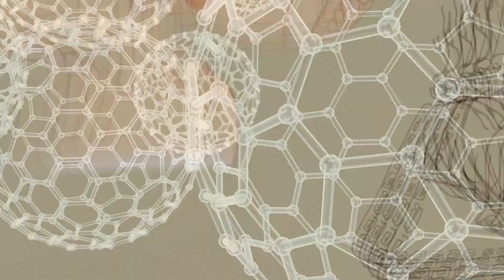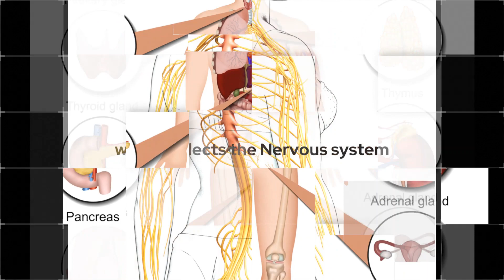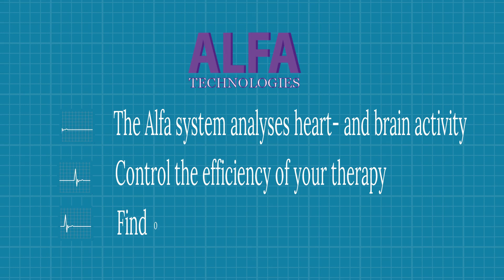Pulse diagnostics Alfa. Health Monitor. Stress Test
Modern Pulse diagnostics Alfa. HRV analysis.

The Alfa system analyses heart- and brain activity.
Control the efficiency of your therapy.
Find out how various activities affect your health. Before and after.
An analysis in 5 minutes
It takes 300 heart beats and only approx. 5 minutes to gather the information. You will be presented with 10 physiological indicators.
Stress Test
A test on how your body reacts to physical activity and mental stress. Check the balance of your nervous system and choose the correct therapy.
Energetic Resources
Check the energy production of your cells and how your energy resources are being used. Observe the effects of a therapy in real time. Biological age.
300 heart beats giving you extensive information:
The measuring method of the Alfa system is an electro-cardiogram which analyses the heart frequency variability.

A heart beat has several different intervals. Each interval is regulated by different parts of the nervous system. The analysis of the relationship between intervals reveals extensive information about:

- processes for heart frequency regulation,
- the autonomous nervous systemet,
- the rhythms of brain activity;